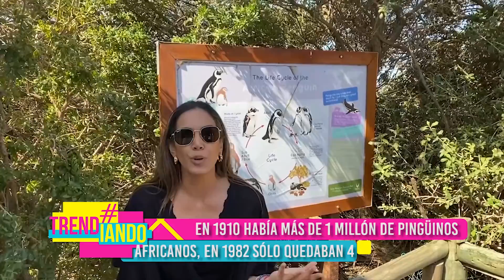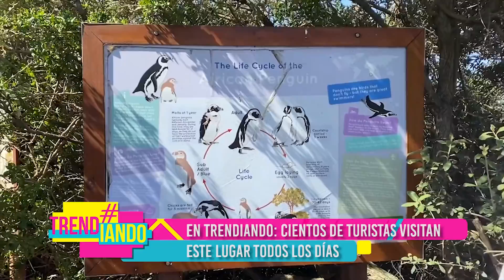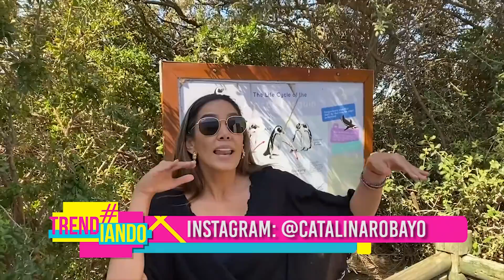ENCUENTRO CON PINGÜINOS EN CIUDAD DEL CABO CON CATALINA ROBAYO EN TRENDIANDO.